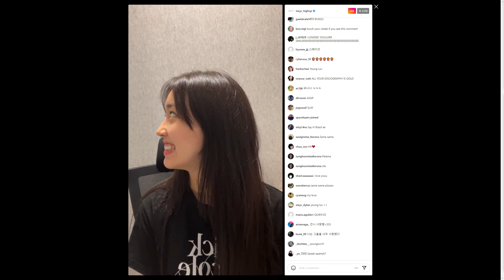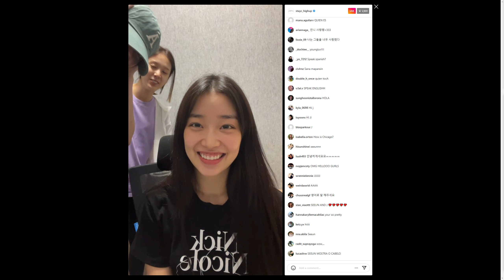seeun j peek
sumin ig live